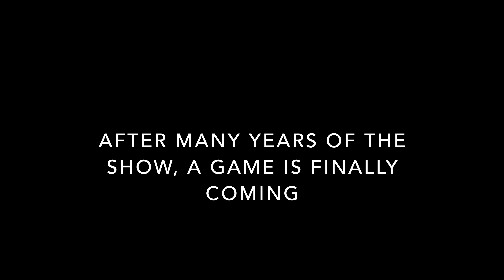(DELAYED)Little Jake : The Game 2020 (Teaser Trailer)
Unfortunately due to this unfortunate time, i’ve had to work from home and have had problems with unity. Once I got them fixed it was too late to work on the game and had to use the example game for my assignment. Will definitely work on this in the future, hope you understand.

I've been wanting to do this for a long time and finally, the game I've wanted to make, can come true. I hope you guys are prepared. As this is just the start of the development of the game, I can't show much but I promise the end result will be epic. If you have any ideas or requests, feel free to discuss in the comments below. Peace, Peace guys.